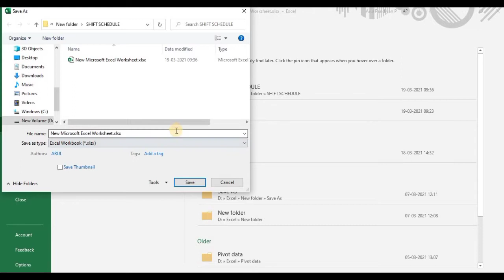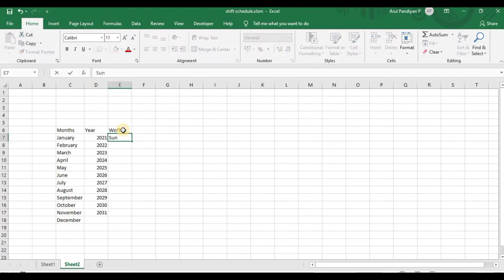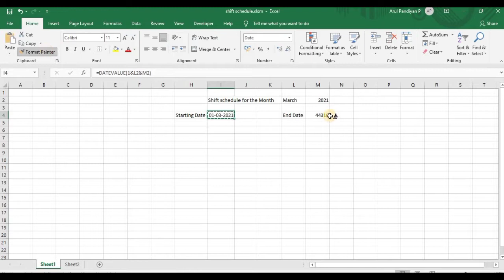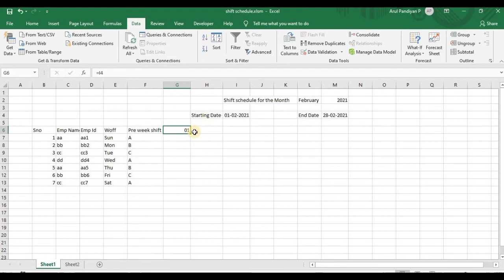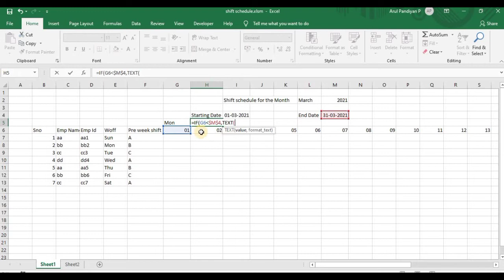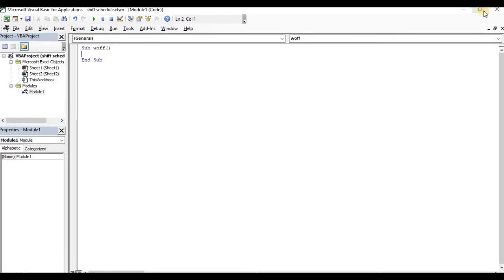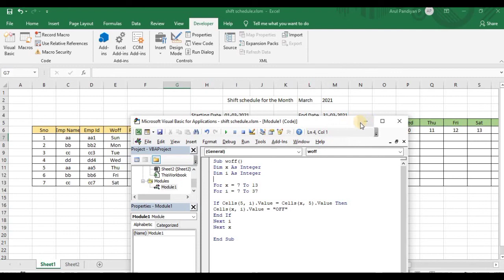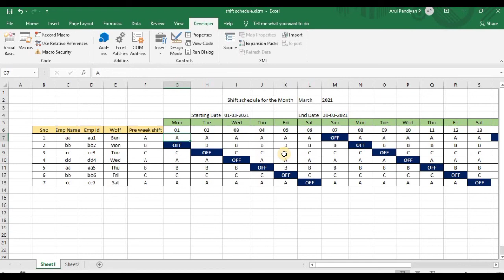How to create Automatic Shift Schedule in Excel using VBA-Part1 தமிழில் || Excel Vazhikati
Excel il Automatic shift Schedule create seivathu eppadi full tutorial in tamil